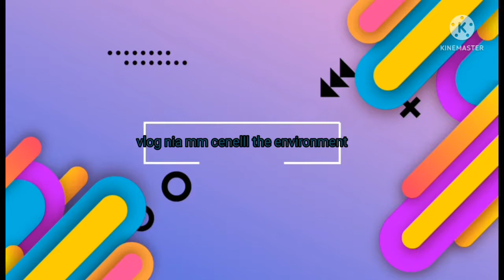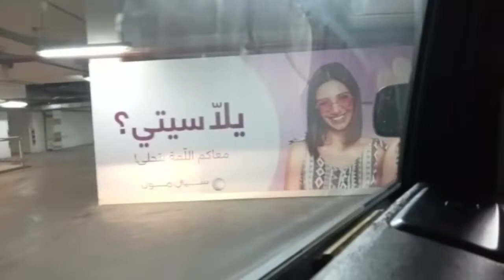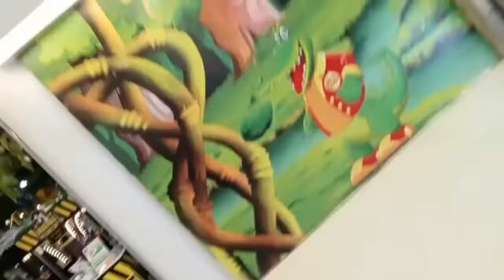vlog hari ini berkunjung ke dunia fantasi anak mol. jordania #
Asalamuaikum yuuu7uuu kita berlibur .menyenangkan anak anak ke taman bermain bersama nia mm cenelll.
kuh. ucapkan terimakasih untuk kalian yg selalu menonton video kuh kawan.
di. hari ini nia mm akan membawa kalian untuk melihat mol. yg. berada. di. kota. jordan...   buat. kalian. yg. belom. bergabung untuk berpetuwalang dengan. nia. mm

agarrr. bisa. berpetuwalang dengan. nia